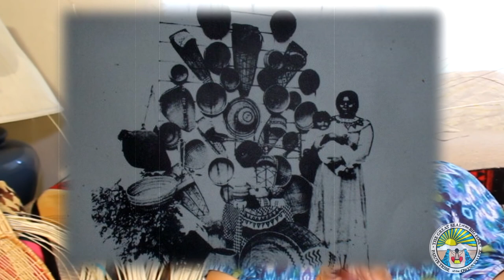Charlotte Bacoch Interview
The Big Pine Tribal News is happy to present the interview with Local Big Pine Paiute Tribal Elder Charlotte Bacoch. Watch and listen as we focus on her talents and the traditions of Paiute Style Basket Weaving. Shot on location at the Big Pine Paiute Reservation for the tribal Fall Gathering
Reporter: Alicia Peterson
Camera: Sage Romero
Equipment Provided By: AkaMya Culture Group